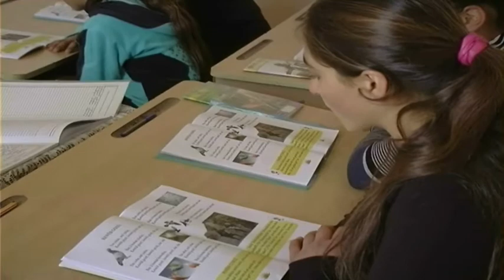Harun Hevî.Bernama Dengê Xerîbiyê,Dibistana gundê spanê Ermenistan